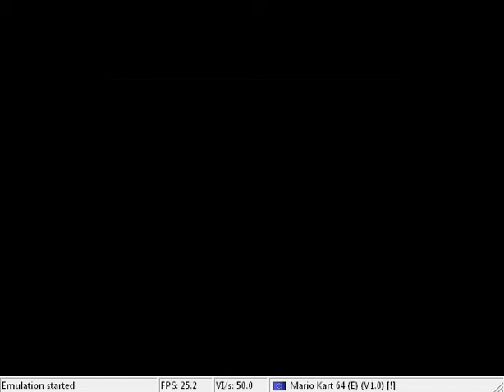15 minutes of laggy failing with sidney and tim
Mario kart 64 we lag so damn bad but he raped the fuck outta me in round 2..